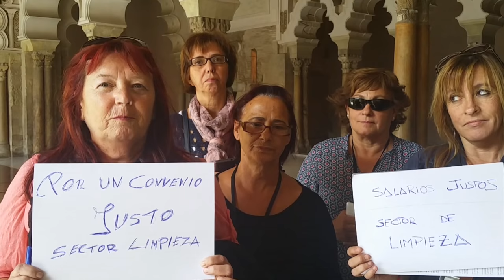Abriendo el parlamento - Pleno 24 y 25 septiembre - Podemos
En el Pleno de esta semana de las Cortes de Aragón, Gimeno ha intentado que avalemos una reestructuración de la deuda aragonesa sin ofrecer apenas información a los grupos parlamentarios. Nos hemos abstenido a cambio del compromiso, como mínimo, de una auditoría de esta deuda (quién debe qué a quién en las cuentas de DGA y sus empresas públicas), un plan de viabilidad para las empresas públicas que quiere refinanciar (las de logística -Plaza, Phlus y Platea- y Expo Empresarial, herencia del ladrillazo...) y una corresponsabilidad de la deuda por parte de la banca privada, copoprietaria de dichas empresas. Estaremos vigilantes, no nos fiamos un pelo, la verdad. Os necesitamos detrás dando apoyo para hacer un seguimiento férreo al gobierno para que se cumplan este y otros compromisos. En el vídeo podéis ver algo más sobre este tema y otros (algunos, no todos, hemos hecho una selección) que se abordaron en el Pleno.

Edición: Josan Casabona.